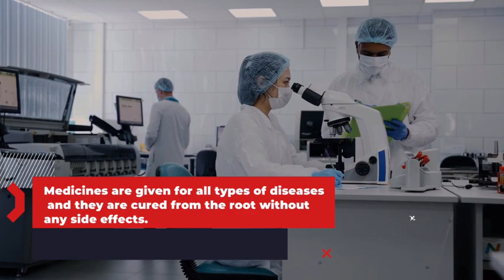Acidity,gas,बदहज़्मी, खट्टी डकार की रामबाड़ homoeoapthic दवा ।homoeopathy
We offer natural solutions to help you find relief and improve your digestive health.